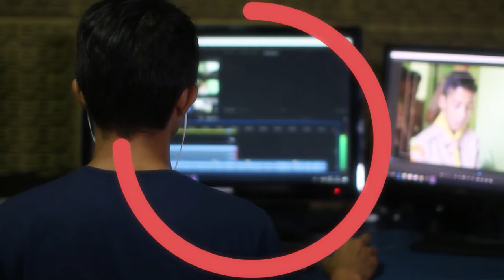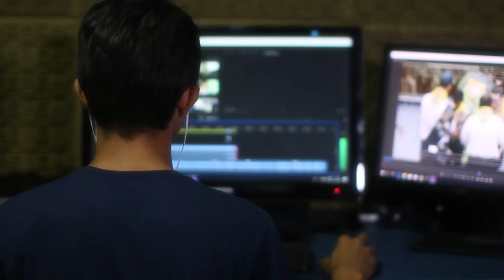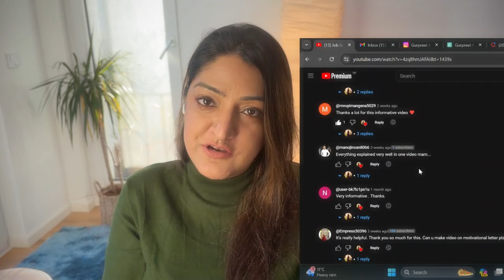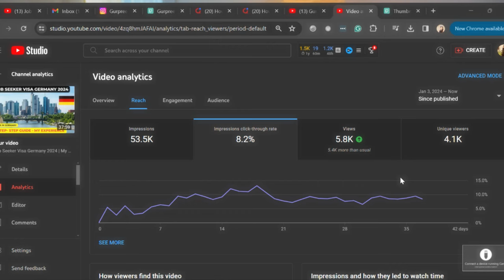How to hit 0 to 500 subscribers in 3 weeks on Youtube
How I reached 0 to 500 (current 900+) subscribers in just 3 weeks in 2024.
I am going to share all my tips and tricks with you.
The one thing thats important is youtube is never give up attitude, with this attitude if you follow my technique you can also grow as quickly as me .

My Channel talks about